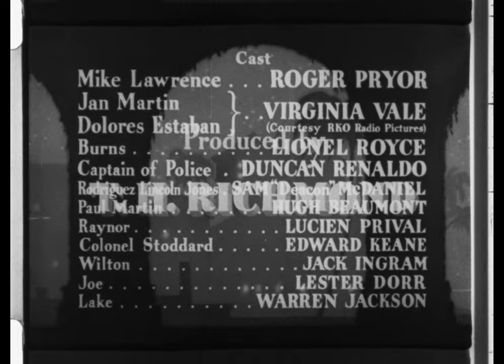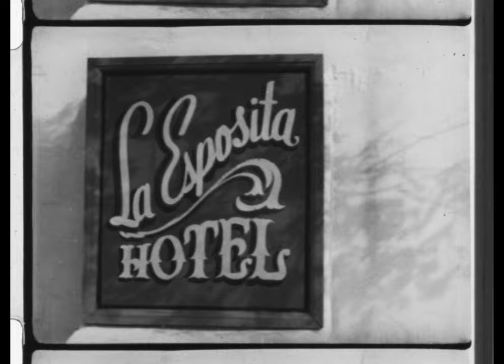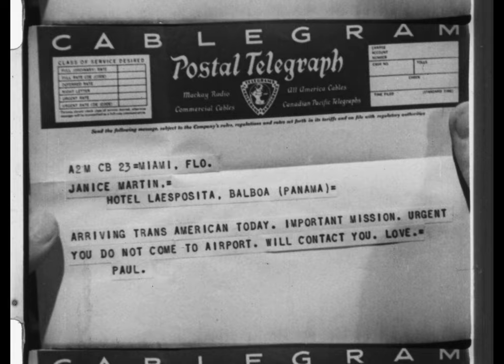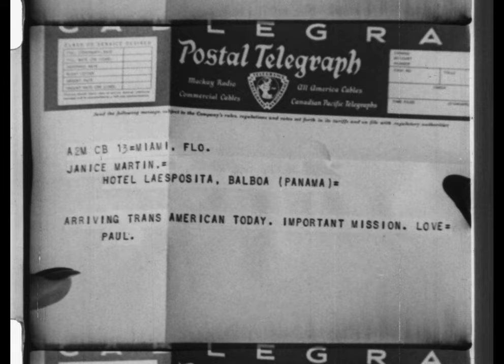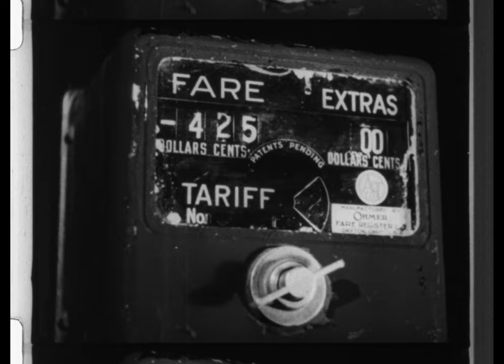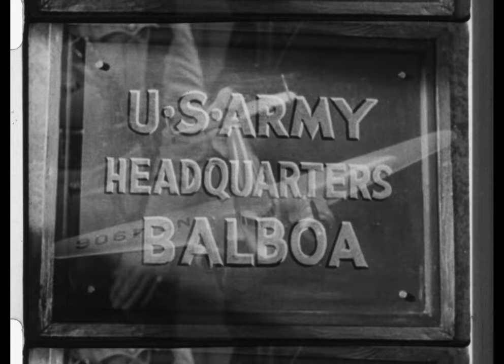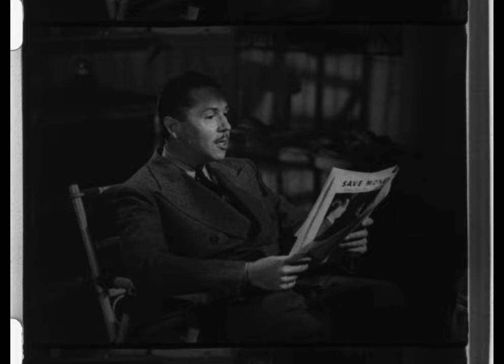South of Panama (1941) | Full Drama Action Film | Roger Pryor | Virginia Vale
In this action film from 1941 anything can happen in Panama! Enemy agents are after Paul Martin (Hugh Beaumont), a government chemist in this thrilling tale. When his sister Jan Martin (Virginia Vale) realizes that she's being followed, an attempt from the enemy to locate her brother, she leads them on a wild goose chase roping in stranger, Mike Lawrence (Roger Pryor). Will Mike and Jan be able to foil the enemy's plans? Find out in this new film scan from Film Masters.

Director: Jean Yarbrough
Writers: Ben Roberts, Sidney Sheldon
Stars: Roger Pryor, Virginia Vale, Lionel Royce